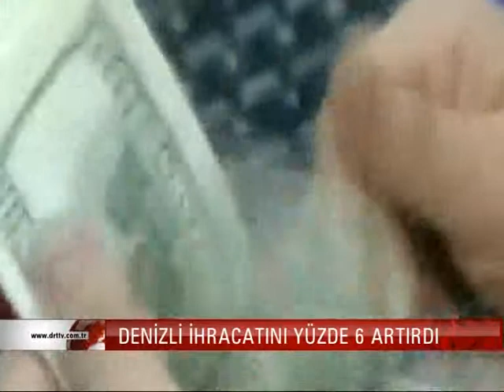DENİZLİ İHRACAT 0112